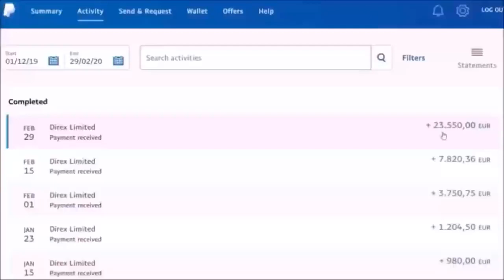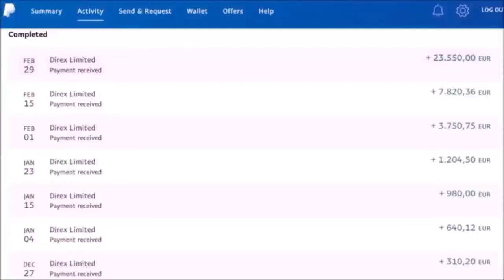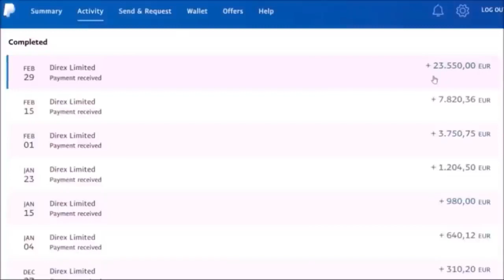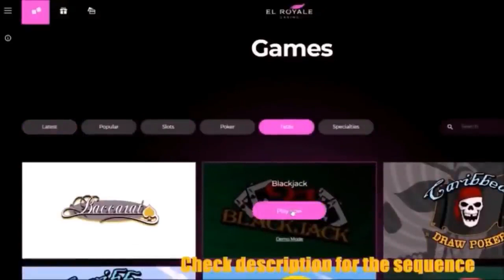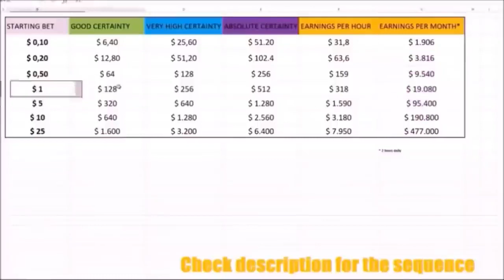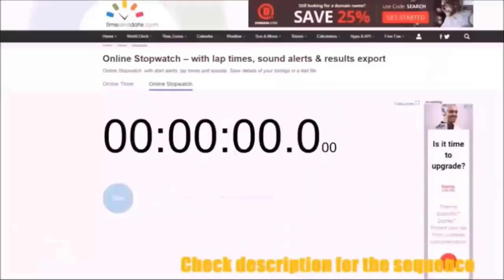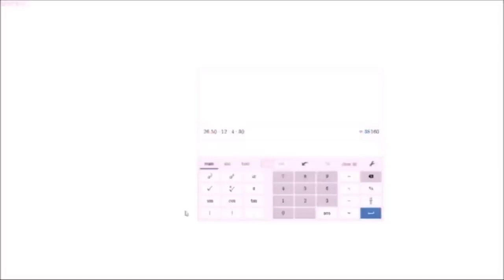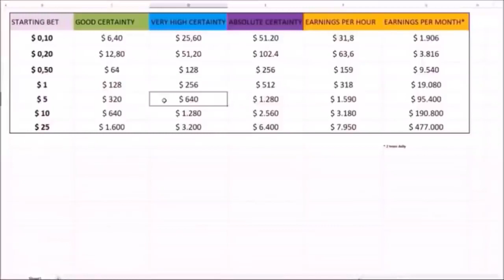How To Make Money Online in 2021 For Beginners